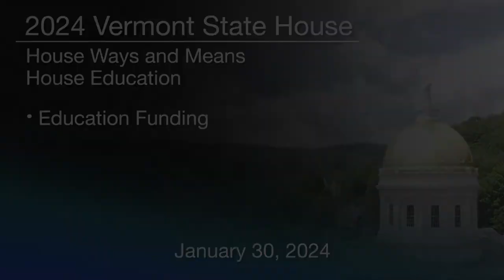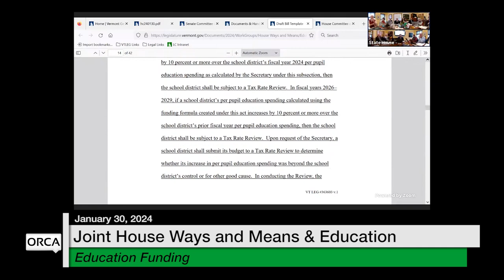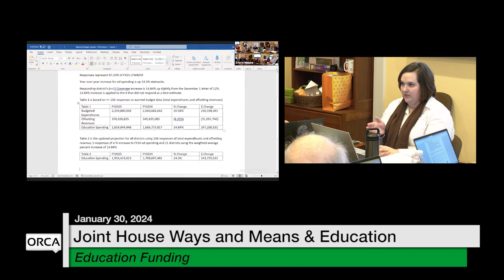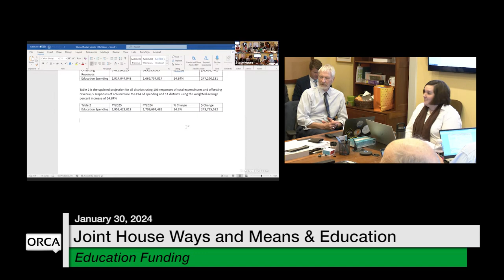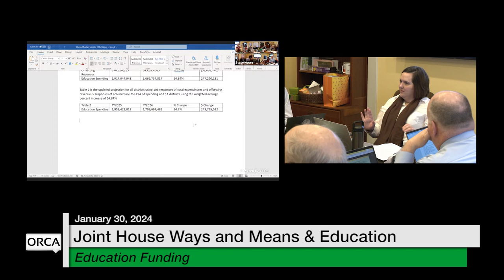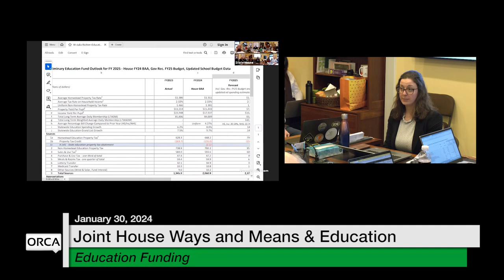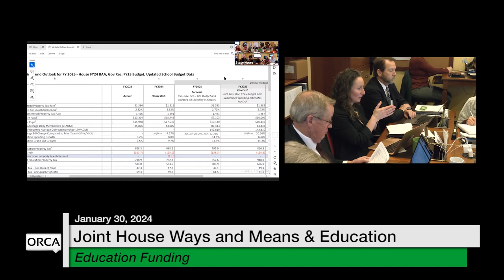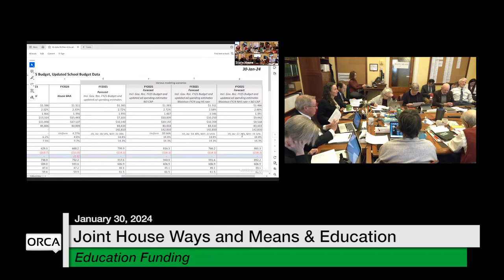Vermont State House - Education Funding 1/30/2024